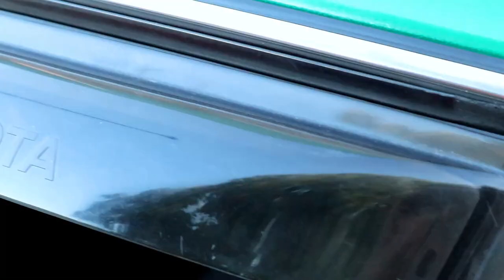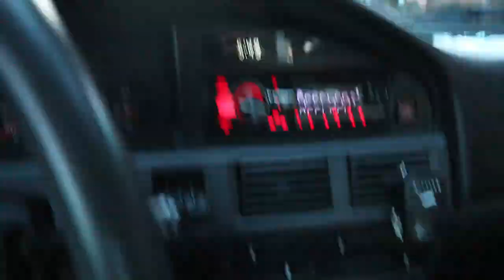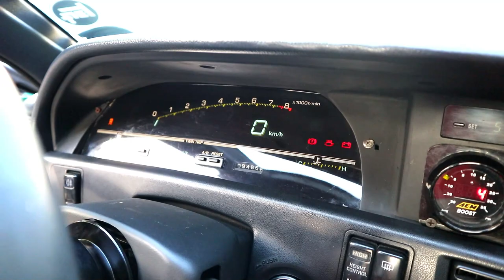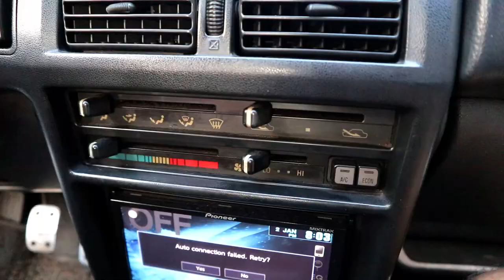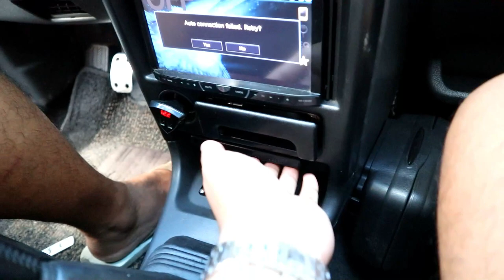1989 TOYOTA COROLLA AE92 "SMALL BODY" 4EFTE!!!